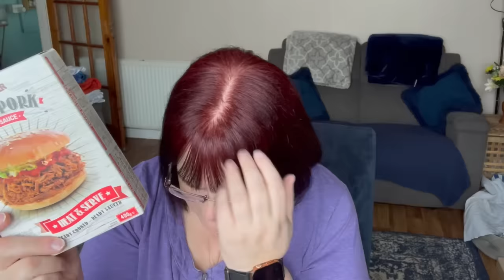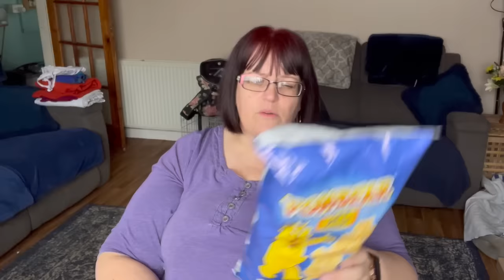A SORROWFULLY LITTLE HOME BARGAINS GROCERY HAUL | CARLA JENKINS